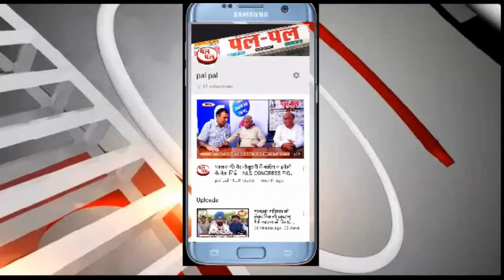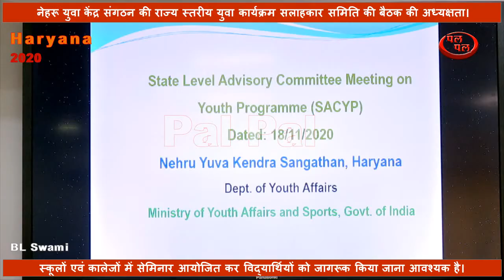हरियाणा नेहरू युवा केंद्र संगठन की राज्य स्तरीय युवा कार्यक्रम सलाहकार समिति की बैठक की अध्यक्षता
हरियाणा के खेल एवं युवा मामले राज्य मंत्री सरदार संदीप सिंह ने बुधवार को हरियाणा नेहरू युवा केंद्र संगठन की राज्य स्तरीय युवा कार्यक्रम सलाहकार समिति की बैठक की अध्यक्षता करते हुए कहा कि जिस राष्ट्र का युवा जब सशक्त होता है तो वह राष्ट्र हमेशा प्रगति करता है। उन्होंने कहा कि मुख्यमंत्री श्री मनोहर लाल का विजन है कि प्रदेश के युवा को सवावलंबी बनाना है चाहे किसी भी पृष्ठभूमि से हों। उन्होंने कहा कि प्रदेश के युवा केंद्र, गांव के युवाओं को सशक्त करने एवं उनके विकास में अपनी अहम भूमिका निभा रहे हैं। ग्रामीण युवाओं को संगठित कर उनके समग्र व्यक्तित्व और नेतृत्व विकास के लिए विभिन्न विभागों को मिल कर कार्य करने की आवश्यकता है। प्रदेश के सभी गांवों में युवा क्लबों के गठन की दिशा में हर संभव प्रयास किये जा रहे हैं ताकि युवा आपसी तालमेल स्थापित कर गांव के  विकास में अपनी भागीदारी सुनिश्चित कर सकें। खेल मंत्री ने कहा कि नेहरू युवा केंद्र संगठन फिट इंडिया मूवमेंट के तहत जिला स्तर पर समारोह कर युवाओं के लिए मैराथन एवं साइकलिंग जैसी गतिविधियां करवायें । इसके अलावा फिट इंडिया मूवमेंट के तहत  यूथ चैनल भी बनाया जाये जिसमें  सभी जिले अपने अपने क्षेत्र में की जा रही जागरूकता गतिविधियों संबंधी विडियो बना कर अपलोड कर सकें। जो जिला इस क्षेत्र में अच्छा कार्य करें उन्हें प्रोत्साहन भी दिया जाये। उन्होंने कहा कि सभी जिलों में स्काउट एंड गाईड के कैंप नियमित रूप से लगवाये जायें इससे बच्चे आत्मनिर्भर बनते हैं। इसके अलावा युवा कल्बों द्वारा रक्तदान के साथ-साथ अंगदान के प्रति भी लोगों को प्रेरित किया जाना चाहिए। उन्होंने कहा कि गांवों के युवाओं को प्रशिक्षण प्रदान करने वाले मास्टर ट्रेनर को भी समय-समय पर आधुनिक जानकारियां देने के लिए प्रशिक्षण देना अनिवार्य है । राज्य मंत्री ने कहा कि किसी भी व्यक्ति के लिए शारीरिक स्वास्थ्य के साथ साथ मानसिक स्वास्थ्य भी आवश्यक है। यदि मानसिक रूप से स्वस्थ होंगे तो सही निर्णय लिये जा सकते हैं। इसके लिए समय समय पर जिला एवं राज्य स्तर पर वेबिनार कर युवाओं को एकाग्रता बढ़ाने की विभिन्न विधाओं को सिखाया जा सके। राज्य मंत्री ने कहा कि 18 से 25 वर्ष आयु वर्ग को ड्रग एडिक्शन से बचाना है। ऐसे में युवा केंद्र के माध्यम से स्कूलों एवं कालेजों में सेमिनार आयोजित कर विद्यार्थियों को जागरूक किया जाना आवश्यक है।